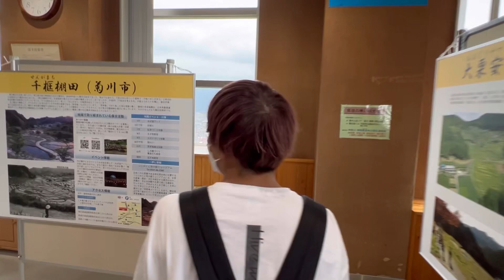県庁さんぽ（中編）〜天空さんぽ？！はじめしゃちょーの畑を探せ！〜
＼たなっちとの動画を毎週3回くらいアップしていきます／
　これから一緒に活動よろしくね！

【ふじのくにメディアチャンネル公式サポーターとは】
静岡県公式YouTubeアカウントを応援してくださる方に就任していただいています。
これから、はじめしゃちょーの畑のたなっちさんにもYouTube動画に出演していただきます！

ふじのくにメディアチャンネル公式サポーターにはたなっちさんの他に、静岡県住みます芸人のさこリッチさんや2022MISS JAPAN静岡代表の市川珠葵さんにも就任いただいています。

ミュージシャン: REDproductions